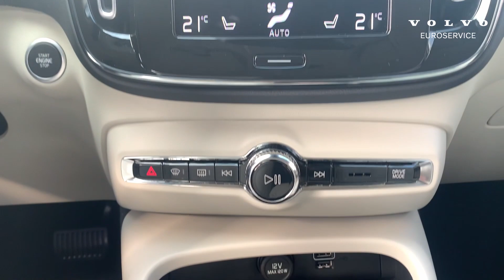VOLVO SELEKT XC40 T3 MOMENTUM PRO 163HP DENIM BLUE 2021 | EUROSERVICE